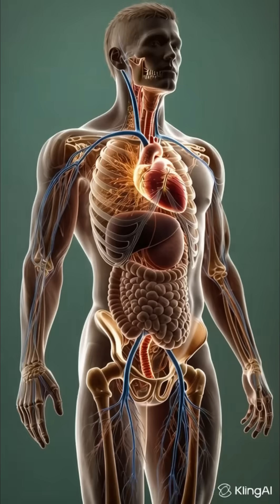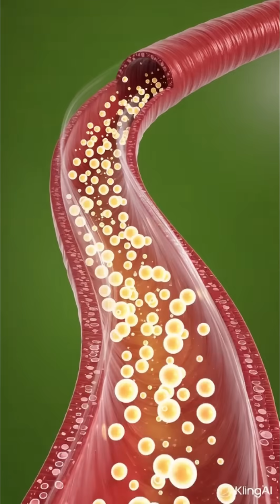BENEFITS OF COFFEE & SIDE EFFECTS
What happens inside your body when you drink coffee? ☕
A stunning 3D anatomical look at how coffee boosts your brain, muscles, and energy — and the side effects you should know.